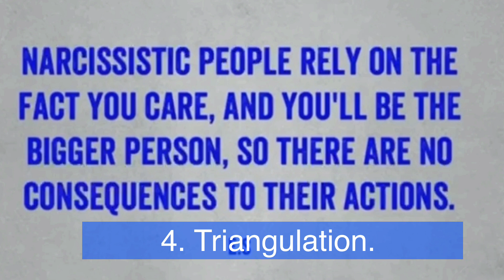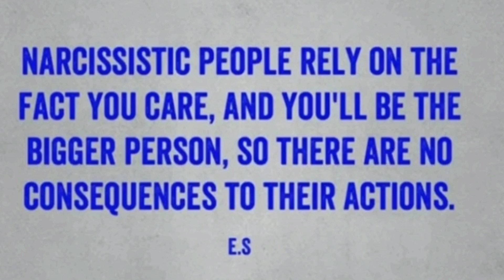The Narcissists Blame-Shifting & 12 Common Phrases. (Narcissistic Relationship.)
The narcissists blame-shifting to escape accountability.

1.25 Six narcissistic blame-shifting methods.

2.54 What is blame-shifting.

5:08 Twelve common blame-shifting phrases.

10:45 how to handle yourself.